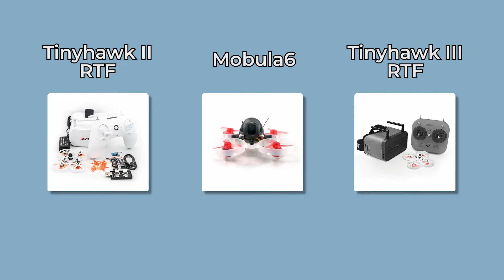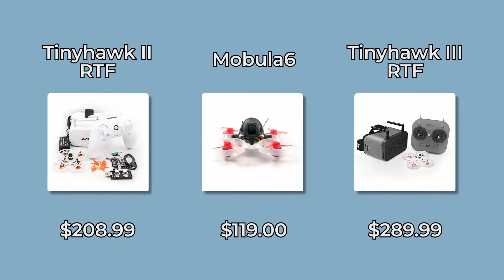How to Fly FPV Drones – The ULTIMATE Beginner’s Guide for 2023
Do you love cinewhoop videos and looking to create those seamless shots on your own? In this video, we'll tell you how YOU can get started with FPV (first person view) drones. We'll share the best tips on how you can learn how to fly them on your own and give you product recommendations along the way.

0:00​ Introduction
0:44​ What is FPV?
2:09 Best way to learn how to fly
6:46​ Final thoughts